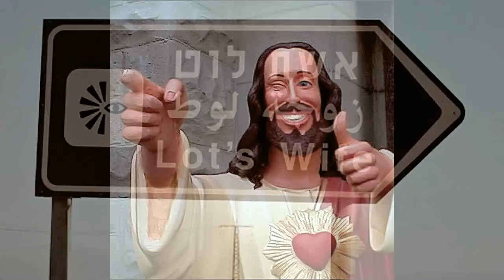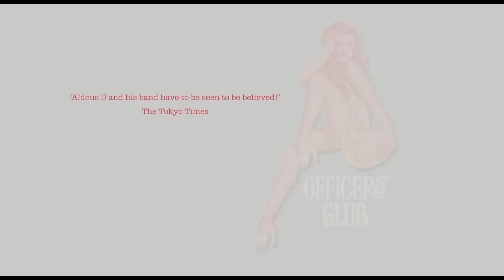Famous Old Man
Original song, written and performed by Aldous U.

Lyric:

I'm a famous old man with a God-sized guitar
I got a big gold Rolls and a private bar
Everybody knows what a prince I am
I'm a wonderful fella, the famous old man

I got a famous grin and a famous walk
I got a hell of a style, hear the way I talk
They call me the king 'cos that's what I am
I'm the guy with the whip-hand, the famous old man

I got ambitions like Alexander, a hat like Kaiser Bill
The looks of an Apollo, a quill like Shakespeare, Will
I have dreams like Martin Luther King, a come-on like Mae West
I have a whale of a time like Moby Dick, I got a monster like Loch Ness
I got playmates like Hugh Hefner, I'm in oils like Whistler's Ma
I'm burning bright like Joan of Arc, I got a belly like Buddha

I got positions like Kama Sutra, the wiggle of Monroe
Some tapes like Richard Nixon, I paint like Picasso
I got a big halo like Jesus, a pillar of salt like Lot
The golden mitts of Midas, some knights like Camelot
I got commandments just like Moses, a horde like Genghis Khan
Suede shoes like Elvis Presley, coloured by Gauguin

I got a thirst on me like Dracula, Ides like Julius Caesar
Some philosophies like Socrates, the smile of Mona Lisa
I got theories like Al Einstein, the wisdom of Solomon
A lisp like Humphrey Bogart, and the balls of Superman
I can fiddle as good as Nero, I eat like Friar Tuck
I talk to the waves like King Canute, and I don't give a... hoot

And if you search for a thousand years from Texas to Japan
You'll never meet the equal of this famous old man!